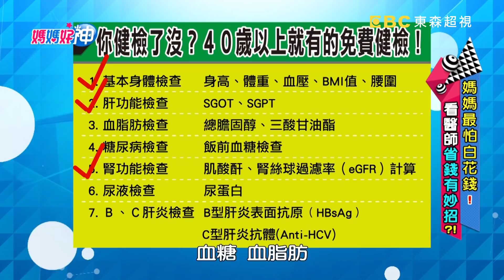上醫院好燒錢！好神醫師教你省荷包治好病！媽媽好神 20180628 一刀未剪版 EP269 江坤俊 林佑星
主題：媽媽最怕白花錢！看醫師省錢有妙招？！
來賓：林佑星
好神媽媽團：海頓媽、艾芮絲
專家：外科醫師江坤俊、耳鼻喉科醫師陳亮宇、家醫科醫師王健宇、急診專科醫師田知學、小兒科醫師陳木榮、牙醫師邱柏仁
主持：黃瑽寧、鍾欣凌

媽媽最怕白花錢！看醫師省錢有妙招？！砸大錢全身檢查、天天看診不停歇，病患哪些求診、檢查最容易白花錢？！又有哪些免費健檢、省錢看診的好方法？自行買藥上千元、手術醫材超燒錢，究竟哪些藥物、醫材，病患總是白花錢？該怎麼做才能省荷包又治好病？！各種看醫省錢絕技就讓好神醫師告訴你！精彩內容敬請鎖定超視33頻道每晚九點，黃瑽寧、鍾欣凌主持的「媽媽好神」！